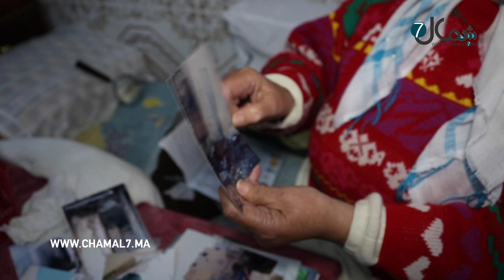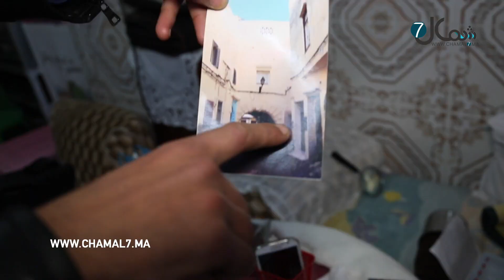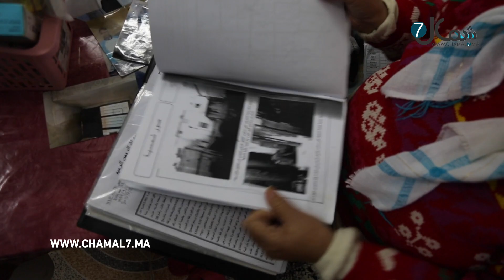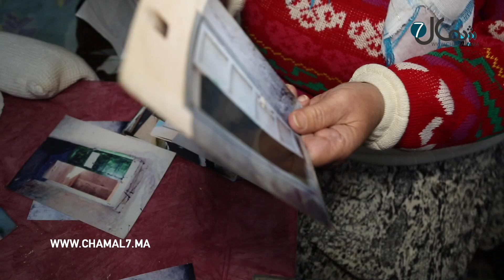مسنة بطنجة تشتكي محاولة السيطرة على ملكها من طرف شخص في المدينة القديمة